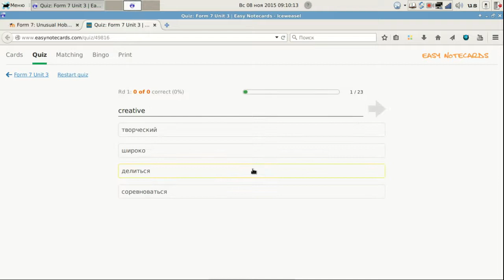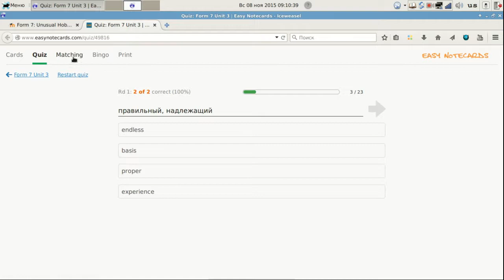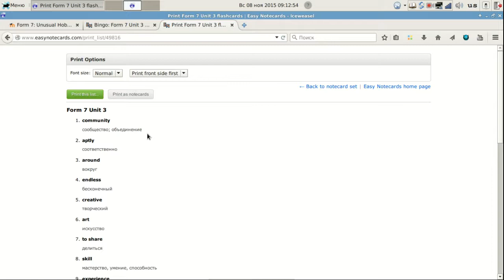Easy Notecards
Видео демонстрирует учащимся основные функции сервиса Easy Notecards